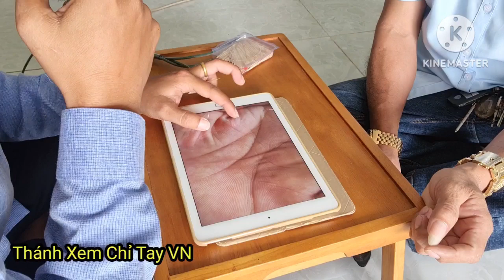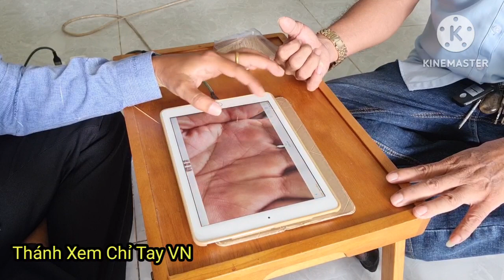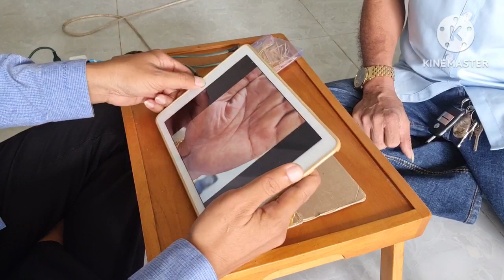CHỈ TAY Bàn Tay Nam sn 1968 Ở LONG KHÁNH ĐỒNG NAI Tài Sản Ngoài Trăm Tỷ Đến Nhà Xem trực Tiếp